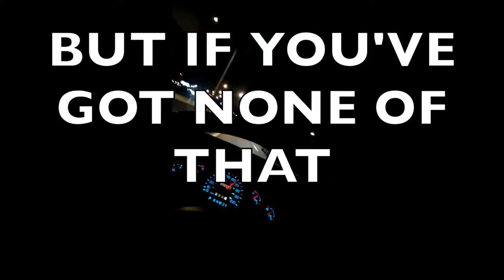Shlock Show Talk Show #1 -- THE MADS